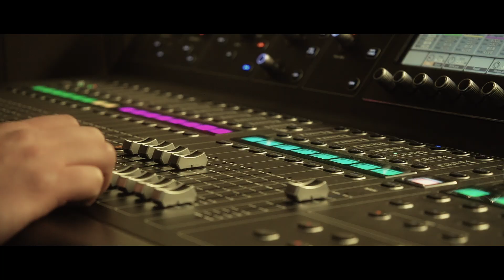80%NL | Wees tevreden met je leven | Officiële videoclip